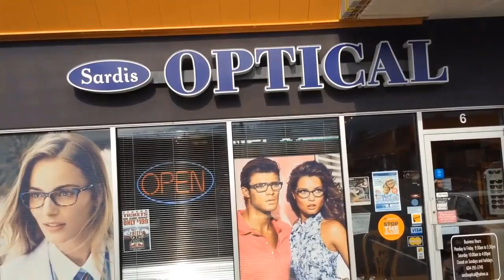How To Pick The Right Glasses Frame For Your Face| Chilliwack | Designer Frames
Looking for how to pick the right glasses frame for your face? For the best pricing from a large selection of designer glasses for both men and women look into Sardis Optical.

When you're about to look at new eyeglass frames one thing is crucial to know - your face shape!

Basic Face Shapes
Oval – Your forehead is slightly wider than your chin. The length of your face is roughly one and a half times the width.
Round – The length and width of your face are about the same. Your cheeks are prominent.
Oblong – Similar to the oval shape, but longer and less wide. The chin is also on the pointy side.
Square – Your forehead and jaw line are the same width. Your jaw is the most prominent feature of your face.
Heart – Your forehead and cheekbones are wider than your jaw line. You also have a pointy chin.
Diamond – The cheekbones are your most prominent feature with your forehead and jaw line on the narrow side.

Knowing if your face is oval, square,oblong, heart-shaped, diamond, or round can help you get a better looking set of glasses not to mention the perfect fit.

Which Shape Is Your Face?
Knowing if your face is oval, square, or round can help you get a better looking set of glasses not to mention the perfect fit.

The best way to do this is to start by pulling or slicking your hair back so that you're exposing the entire outline of your face. Arranging your hair in a ponytail or wearing a headband is a good idea. Another thing you might need is a tape measure for precise measurements and a pen and paper to jot down the numbers.

Now, looking closely at your face ask yourself a few questions. While using your hairline and jawline as a reference, what is the general shape of your face? Is it wide, average, or narrow?
Next, imagine that there's a line going across the widest point of your forehead. Picture another line going across your jaw line. Is your forehead wider than your jaw or is your jaw wider? Are they the same width? For greater accuracy use the tape measure. It would be helpful to make a note if your cheekbones are the widest part of your face.

If your forehead is wide it can be filed under the oval category, especially if its width tapers down toward the chin. Face shapes that are widest at the cheekbones are most often a round face shape. With this face shape, the measurement of width and length are basically equal.

Is your jaw the widest part of your face? Then you most likey have a square face shape. In this case, the forehead, cheeks, and jawline are almost equal in width.

If your jaw is rounder then this feature is often associated with a round face shape. A strong jawline usually means a square face shape. Consider your face heart-shaped if this face shape strongly tapers toward the chin.

Let's now look at the length of your face. If it's short then that signals toward the round face shape. If it's long then that points to you having an oval face shape.

What Others Say About Sardis Optical:
On Saturday, November 15, I was hired as a consultant by a client to assist him in the selection of optical frames. My client wears hearing aids and his main concern was that the frames fitted him comfortably without obstructing the hearing aid apparatus located in the back of his ears. he was also mindful of the fashion aspect of the frames. I was immensely impressed with Ben, the owner who allowed me to advise my client and choose a suitable frame which he acknowledged was a perfect fit for his face shape and bridge size. I then left and my customer proceeded to purchase his eye glasses. He told me later how pleased he was with the whole experience.

Maryann Pitts-Madore
The Business Nanny Personal Consultant